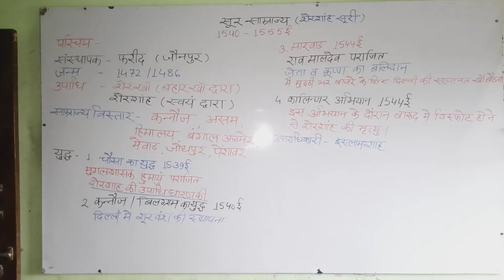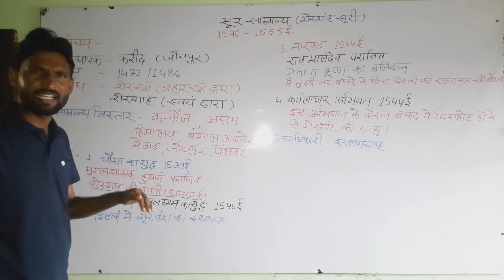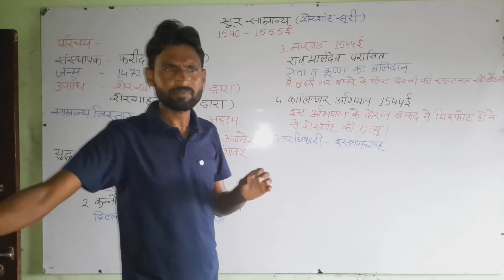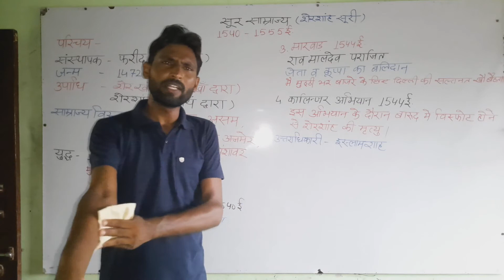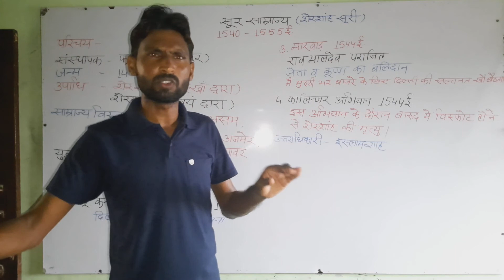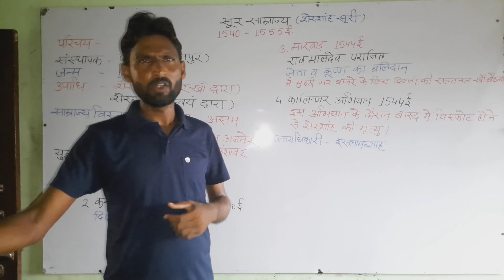शेर साम्राज्य || शेरशाह सूरी || 1540-55ई